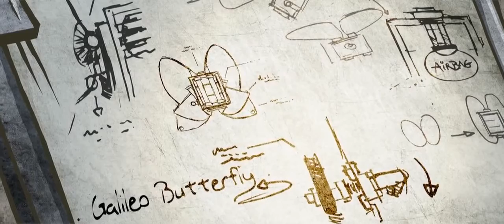Галилео - авторский короткометражный мультфильм в жанре Steampunk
Короткометражный 2D мультфильм Галилео про мальчика, который хотел летать. Будучи исследователем, он делал все новые попытки. Но никак не получалось. Пока...

Court métrage de fin d'étude - Ecole Pivaut, un de film Ghislain Avrillon, musique Gildas Le Goff.

Короткометражные анимационные мультфильмы стали неотъемлемой частью и отдельным жанром анимации. Лучшие короткометражные мультфильмы номинируются на самые престижные премии, вплоть до главного приза кино - Оскара. Смотрите короткометражные мультфильмы на плейлистах нашего канала: